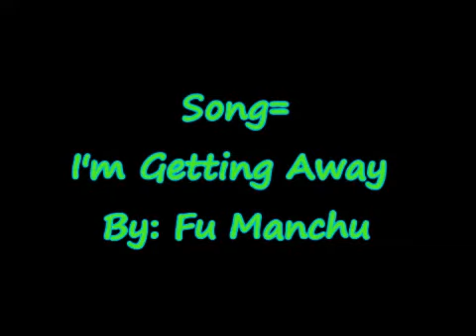Downhill Disco new edit.wmv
This was a longboard race we went off near the 15 freeway in Poway, Ca. The top section was a slalom style cones section, with a pin-it-to-win-it in full speed tuck to the finish line. Check out our blog to see the results, photos, and a few paragraphs about the event. It was definitely a lot of fun and many talented riders showed up to compete keeping the action cranked the whole day.

for more Adrenaline Fueled coverage